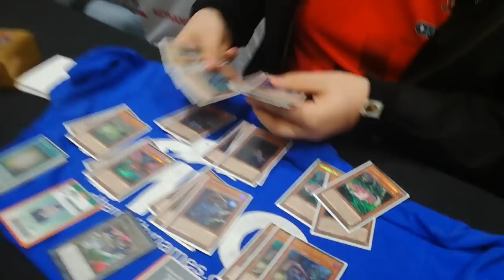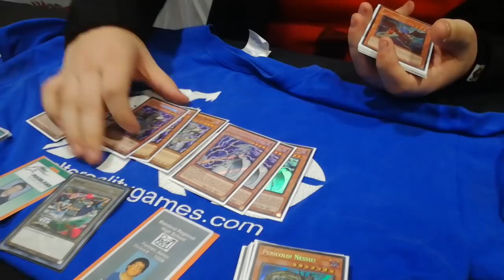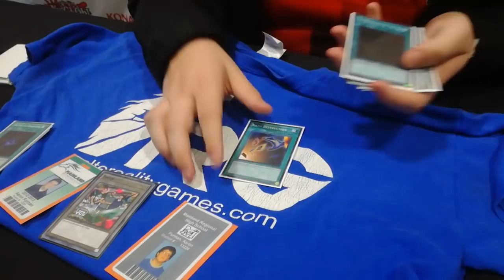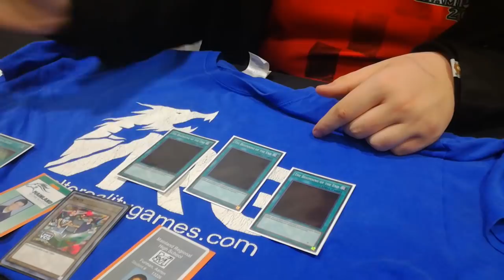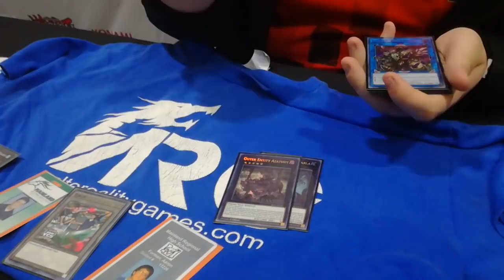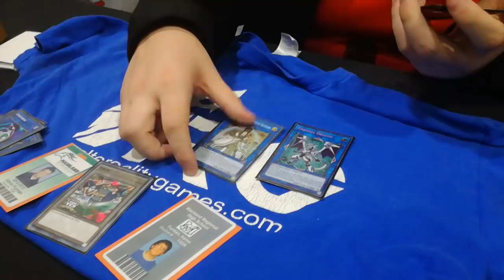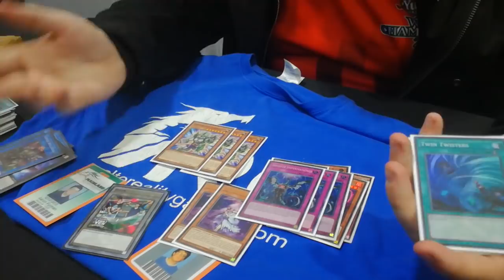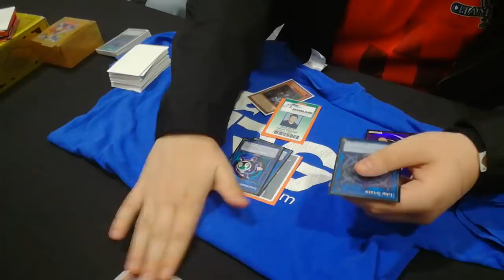Top 4 Danger! Dark World FTK by Bohdan Temnyk - YCS London 2018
Live profile by Bohdan!